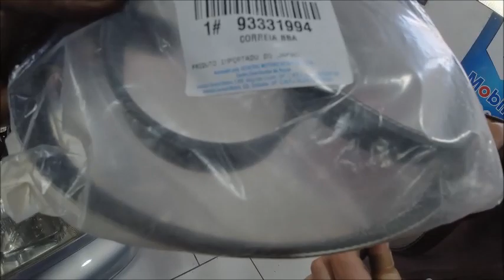Gand vitara turbo diesel com avarias no motor rhz parte#5